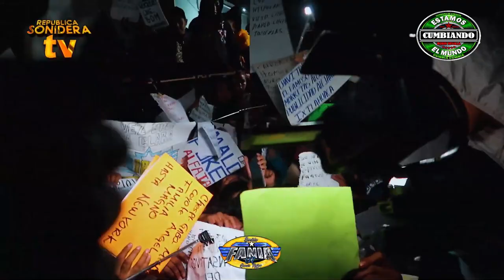BAILER CALLEJERO EN MEXICO ASI BAILAN